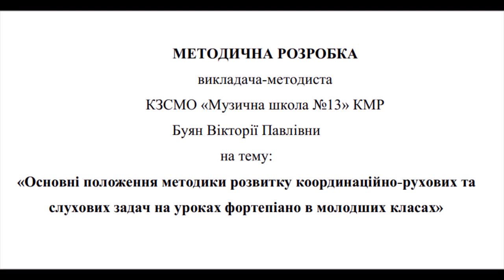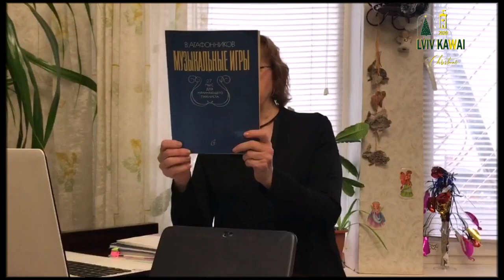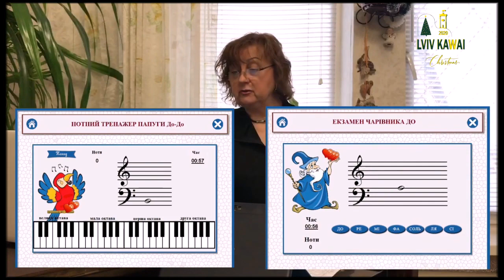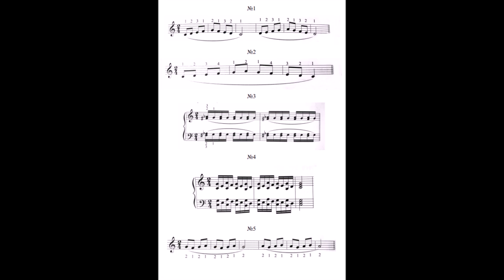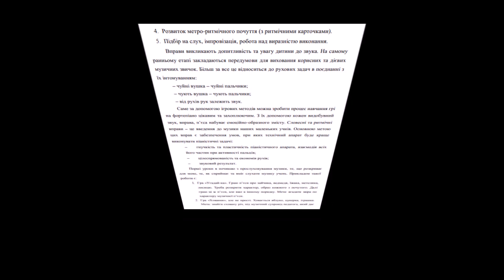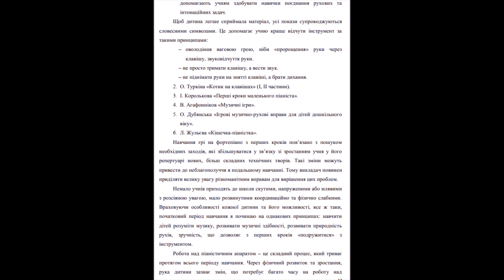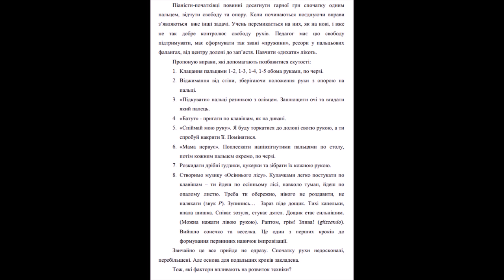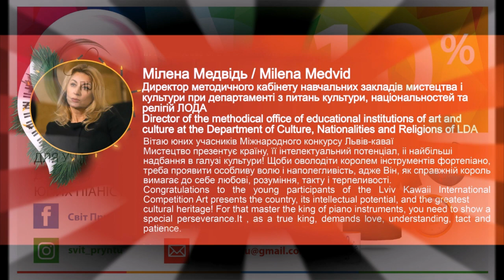Буян Вікторія Викладач-методист вищої категорії КЗСМО «Музична школа №13» КМР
Буян Вікторія Павлівна
«Основні положення методики розвитку координаційно-рухових та слухових задач на уроках фортепіано в молодших класах»
Викладач-методист вищої категорії
КЗСМО «Музична школа №13» КМР
Рецензент:
Тряскова Людмила Олександрівна
Лютий
2021 рік
Кривий Ріг